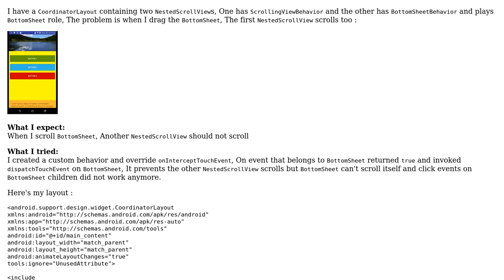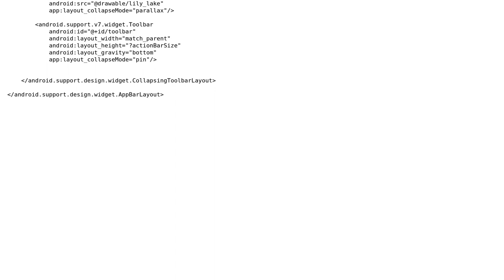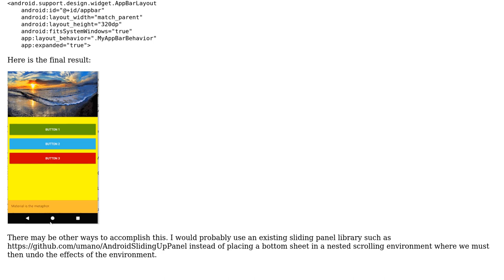Prevent scrolls in Bottom Sheet ancestor view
With thanks & praise to God, and with thanks to the many people who have made this project possible! | Content (except music & images) licensed under CC BY-SA | Music | Images & others | With thanks to user Farshad Tahmasbi user Cheticamp and the Stack Exchange Network Trademarks are property of their respective owners. You are responsible for your own actions.